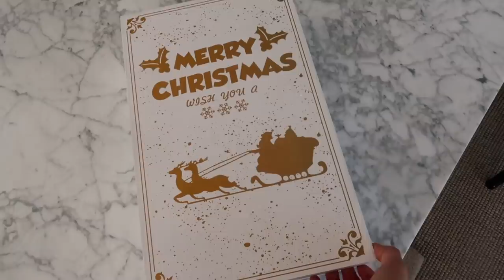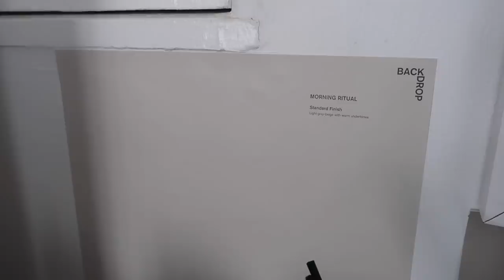So we're painting a bedroom pink..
NEW VLOG!!

Music
‘Wait in Car’ by trees and lucy